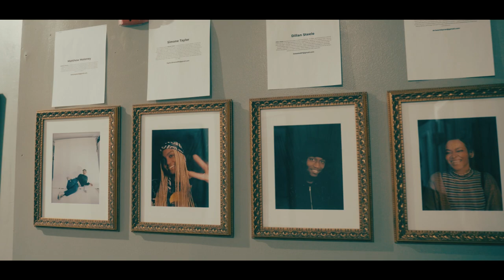symmetry: a group exhibit | opening night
ICYMI: The “symmetry: a group exhibit” weekend was a huge success!

We had a fantastic time celebrating the thought provoking works of art by Dillan Steele, Talia Hunter Simone Taylor, and last but certainly not least Matthew Moloney.

"symmetry" is an art show put on by the young black people who love art just as much as you do, we cannot wait to share our perspective on the way we see the world.

An exhibition of paintings by Detroit-native, Dillan Steele, Atlanta-based artists, Talia Hunter & Simone Taylor. Finally rounded out by additions from Boston’s next Hyman Bloom, Matthew Moloney.

The show is took place at Sovereign Sounds, 3197 Washington Rd from the dates February 17th - 19th 2023.